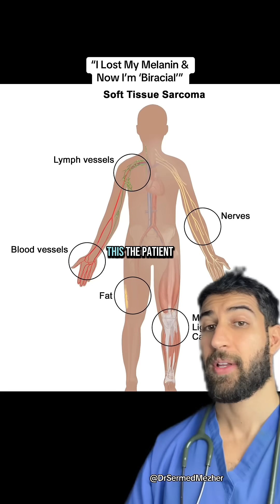“I Lost So Much Melanin They Accused Me of Being Biracial”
Source: @possiblynatasha

Drug-induced vitiligo can occur in up to 25% of people undergoing immunotherapy for synovial sarcoma, particularly with immune checkpoint inhibitors like PD-1 inhibitors. These treatments enhance the body's immune system to attack cancer cells more effectively, but in some cases, they also mistakenly target melanocytes, the cells responsible for skin pigmentation. This autoimmune reaction leads to patchy depigmentation, resembling traditional vitiligo. The exact mechanism isn't fully understood, but it’s believed that the heightened immune response, which is crucial for fighting the cancer, can also extend to healthy cells.

While this side effect may cause cosmetic concerns, studies have shown that patients who develop treatment-induced vitiligo often have better overall outcomes, as it suggests a strong and sustained immune response against the tumor. However, not everyone on immunotherapy experiences this reaction, and why some patients develop vitiligo while others do not remains an area of ongoing research. Managing this side effect typically involves dermatological care, but many oncologists view it as a positive prognostic sign in cancer treatment.